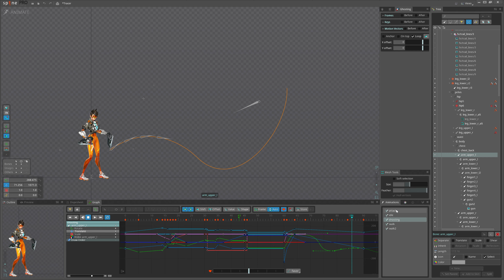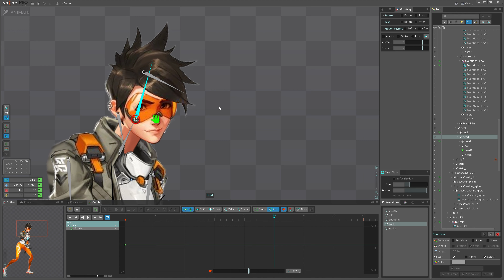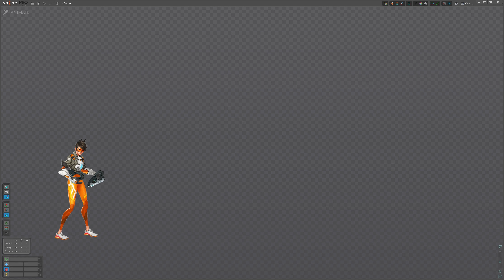Spine 2D Tutorial: Animate Bone Inheritance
Rigging to allow animation of bone inheritance of rotation or scale

Timestamps:
Intro (00:00)
Inherit Rotation and Scale (00:35)
Animating Inherit functionality (01:50)
Thank You (03:33)